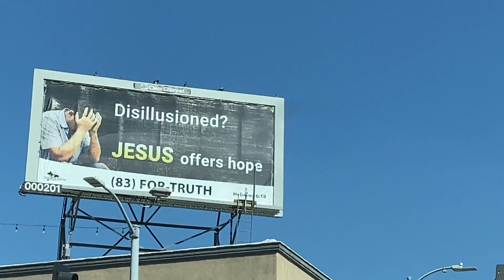Dangerous: Homeless in Bronson Streets and Hollywood Area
Today we are driving to Hollywood film more Homeless. We don’t know what happen of this homeless van  someone shooting him there is a bullet holes in his van. I just wanted to share hope you guys enjoy watching my video. 😘

# Hollywood
DJI OSMO Gimbal
Selfie Stick
iPad 6th Generation

Cameras:
Panasonic Lumix G7
Panasonic Lumix ZS70
GoPro Hero 3
iPhone 7

Webcam:
Logitech C922

Lens:
LUMIX G VARIO 45-150mm

Equipment:
Vivitar 67" Monopod
DJI Osmo 2 Gimbal
Amazon Tripod
Monfroto Tripod
HDX Light
Seagate External Hard Drive 1 TB

Editing:
Premiere Pro CC

Of course don’t forget to Like 👍Comment Down below if you have any suggestion and questions also hit the bell 🔔 notification for more video to come.. Thank you all so much I appreciate it your support Guyss and God bless you! ❤️